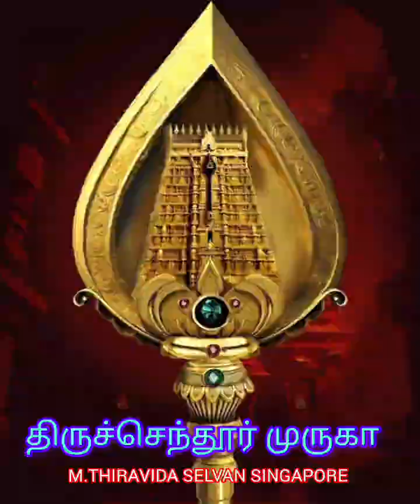டிஎம்எஸ் ஐயாவின் புகழ் பாடுவதே எனது லட்சியம் முருகா M THIRAVIDA SELVAN SINGAPORE TMS FANS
S'pore & Malaysia tmsfans whatsapp group LINK